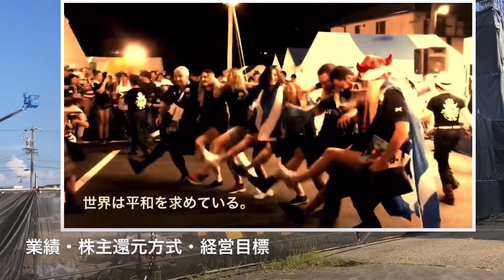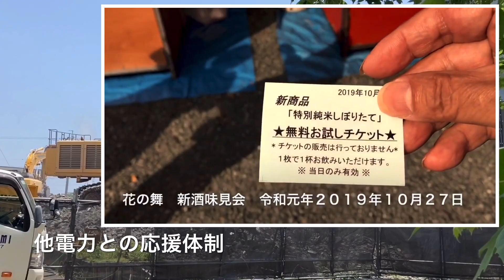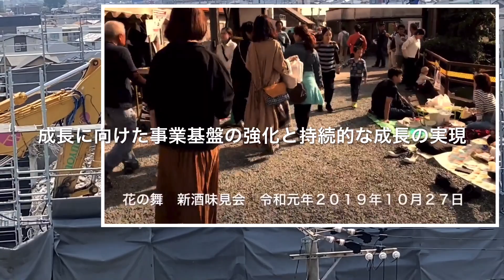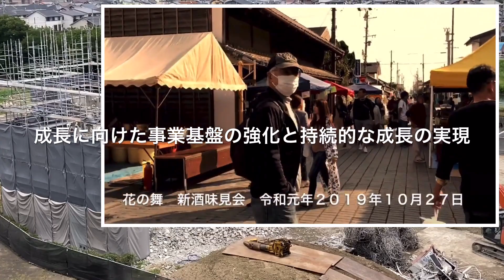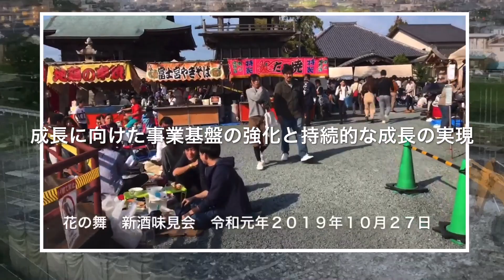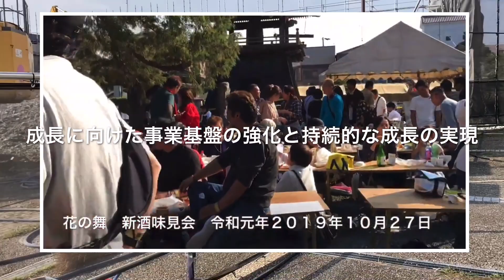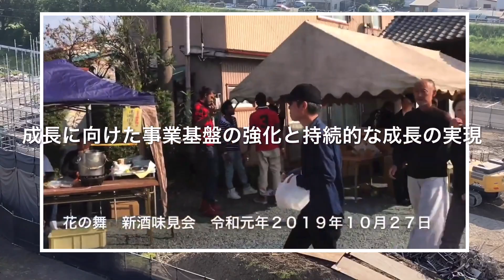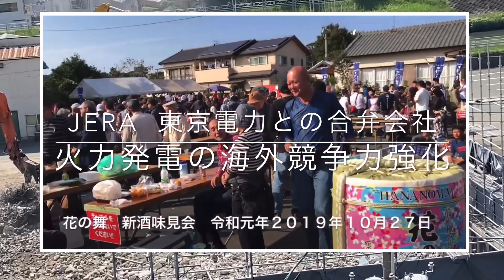中部電力 インベスター・リレーションズ IR １／２ 説明編 聞いて正しく判断しよう。令和元年１０月 ノーカット版 終盤の質疑応答は含まれていません。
背景画像１、浜岡原子力発電所　再稼働反対の署名集め。